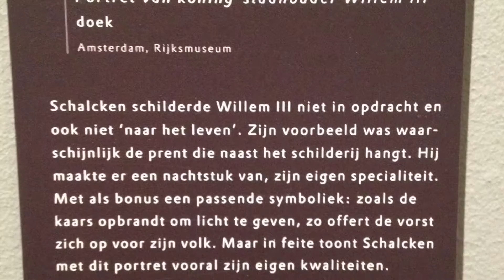Museumproject H2B Trailer - Aniek Kim Nieka Annika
Na het bezoek aan het Dordrechts Museum hebben leerlingen van het Insula College een eigen verwerking gemaakt over de Schalcken tentoonstelling (soms aangevuld met wat andere werken).